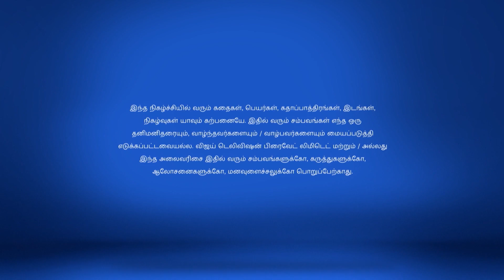Saravanan Meenatchi 1/8/18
Saravanan Meenatchi!
Will Meenakshi Catch the Thief?
Meenakshi panics after finding out about the missing money and questions Sakthivel. How will she find the thief?